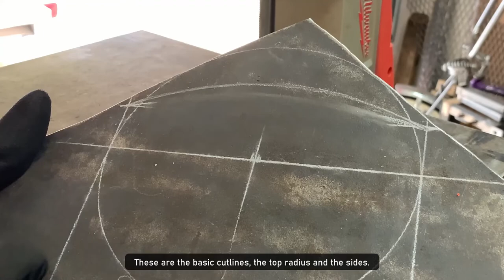Small Wood Splitter - For Kindling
In this video I show the process I took in building a small wood splitter apparatus for making firewood kindling. This simple little device did have some challenges of course, but it was very well worth the time and effort it took to build. You will see both TIG and MIG welding processes used along with some basic grinding, bandsaw use, and dry cut saw usage for cutting some of the materials. This simple tool if used correctly is a remarkably effective asset to have on hand. Although not a fast production type of tool by any means, it is very efficient in many ways given its intended purpose.
The highlight for me during this build was when I began using the MIG welder which is a 1991 Millermatic Vintage model. The neat thing is that this machine is now 30 years old and can still weld amazingly well despite its old age.
Have fun with your projects.
And as always, if the required tools, safety measures, and the basic building block approaches are taken into consideration, it is possible to complete any job successfully.

I hope you will enjoy my work.

Contents include: TIG and MIG welding processes / Basic grinding / Bandsaw & Dry Cut Saw usage.

Song title: “Valley-Sunset”

Copy Editing:
Special thanks to – Giselle M. Guerrero